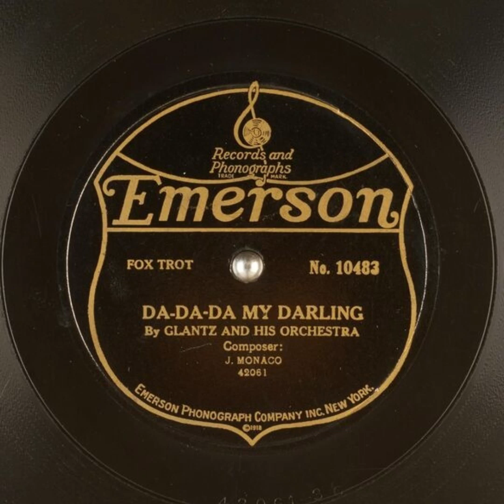Da-Da-Da My Darling - Glantz and His Orchestra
Title: Da-Da-Da My Darling

Publication date: 1921
Language: English
Performer: Glantz and His Orchestra
Writer(s): J. Monaco

Summary: Fox Trot